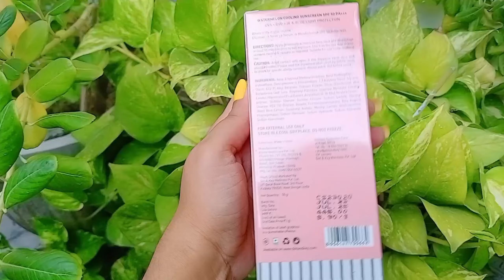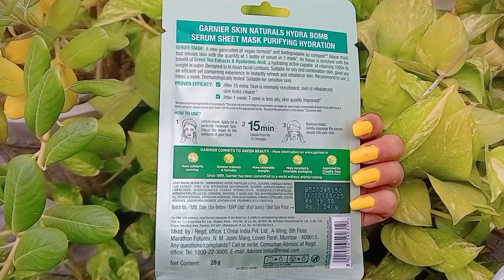nykaa haul || nykaa huge haul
nyka haul
skin care
face wash
face mask
sunscreen